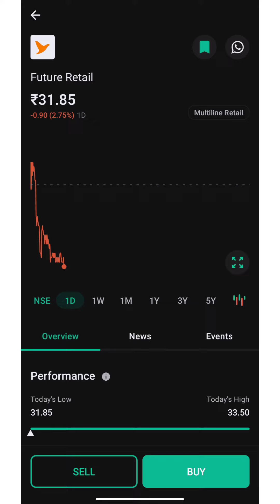Future Retail Share latest news! खरीदे या बेचें video zarur dekhe!